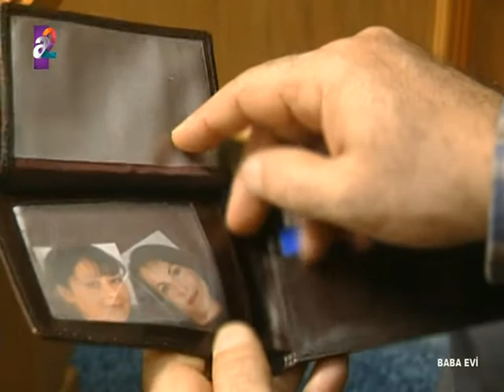Baba Evi 28. Bölüm (13.02.17)